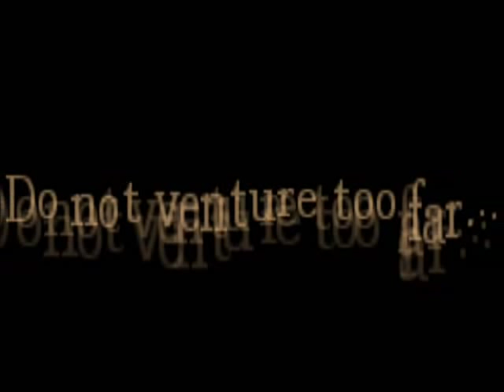Amnesia Fun with Gatherer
Having sum fun with a Gatherer in Amnesia : The Dark Decent.
Always wanted to see one from close.

They're called gatherers, changed the vid title, can everybody now shut their piehole about what they are called.

Game is Amnesia made by Frictional Games